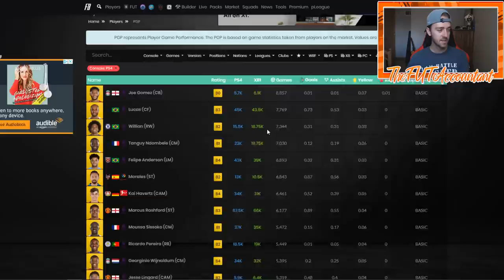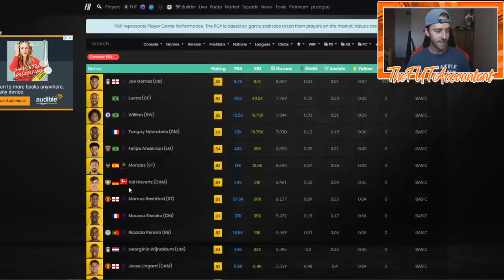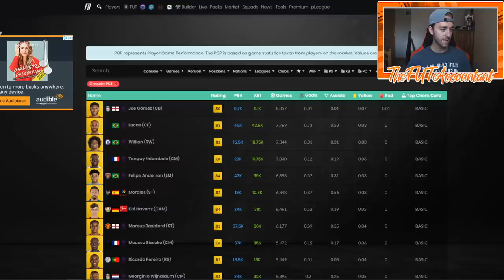MARKET OUTLOOK! FIFA 20 RELEASE WEEK! FIFA 20 Ultimate Team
First Market Outlook of FIFA 20! Full game releasing this week means plenty of market movements, get ready!